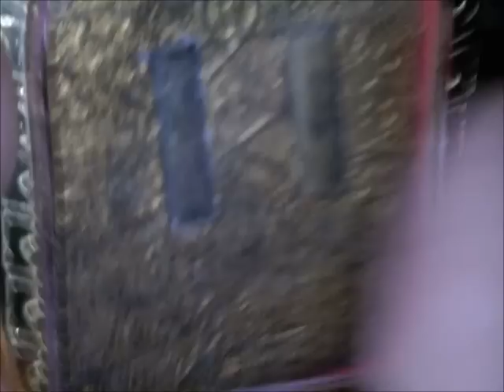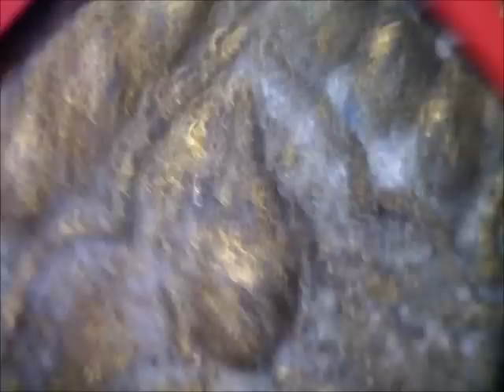LP TIM 'S PLAI KUMAN PIM KHUN PAEN 2517, ORIGINAL PIM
MORE CLOSEUPS ON LP TIM'S FAMOUS PIM . SHORT VIDEO , MOST OF THEM ALL THE SAME POWDER